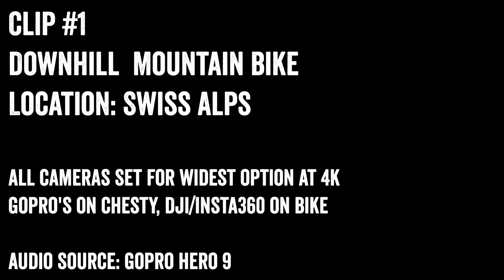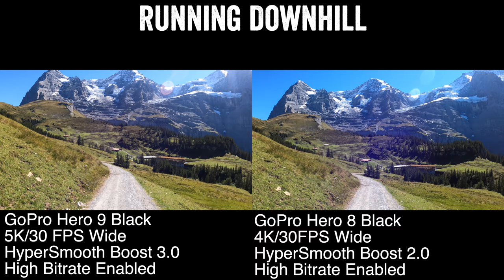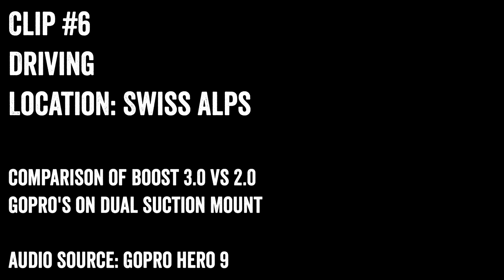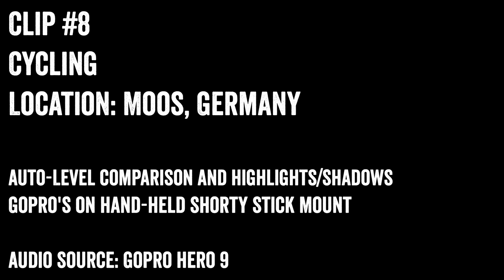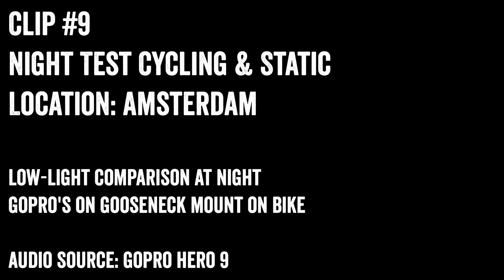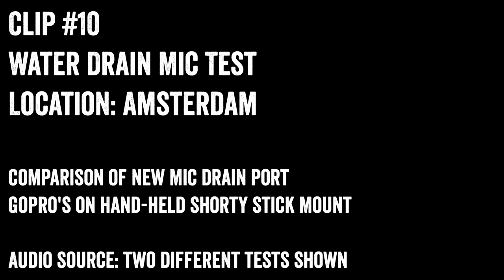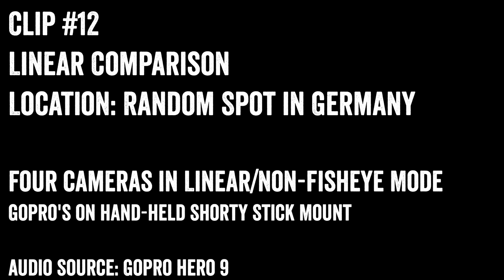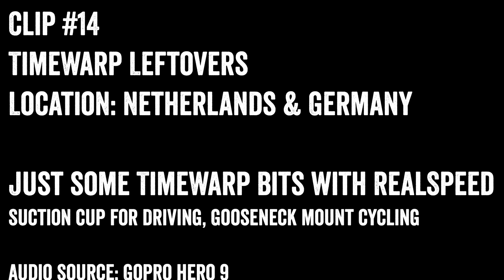GoPro Hero 9 Footage Comparison Extravaganza // vs Hero 8, DJI OSMO Action, Insta360 ONE R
Here's a complete compilation of footage from the GoPro Hero 9, GoPro Hero 8, Insta360 One R 1", and the DJI OSMO Action.

I cover a variety of modes, resolutions, digital lenses, and all sorts of other conditions including cycling, driving, running, hiking, and more.

0:00 Intro
1:05 Downhill Mountain Bike Four Camera
2:48 Trail Riding vs OSMO Action
3:35 5K Mountain Crop Test
4:20 Running Downhill Boost 3.0
5:48 Walking Test In Mountains
6:27 Driving attached to car side
8:25 Driving car roof mountains
10:04 Road Cycling Linear Leveling Test
12:13 Night Cycling & Static
15:01 Water Mic Drain Audio Test
16:03 Descending SuperView Boost 3
18:50 Simple Linear Comparison
19:51 Mountain Bike Horizon Leveling
21:36 Timewarp Night Driving Test
22:25 Timewarp Cycling Test
23:00 Wrap-up

Phew! Dropbox share or such with original footage coming up in the morning!